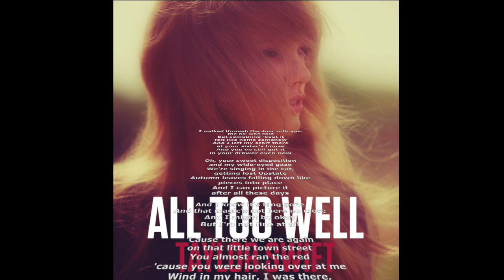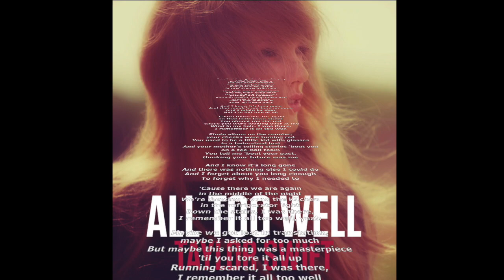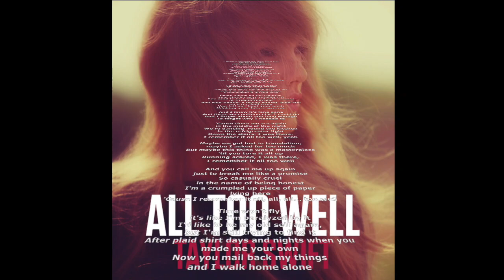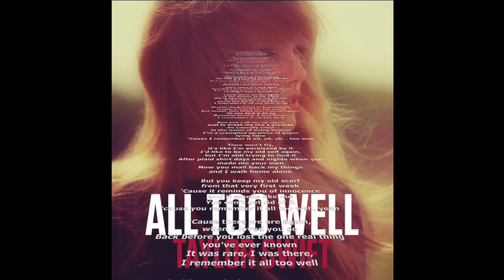All Too Well - cover by SYC (Taylor Swift Version from Album RED)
Hope you enjoy my cover of AllTooWell by taylorswift from her Album